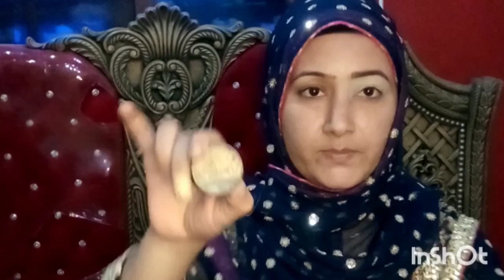Get ready with me || Blue Smokey Make-up Tutorial by Mehwish Abid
Get ready with me.. blue n pink  make-up tutorial...

mehwishabid_blogs

All Make-up products are made in pakistan very affordable...